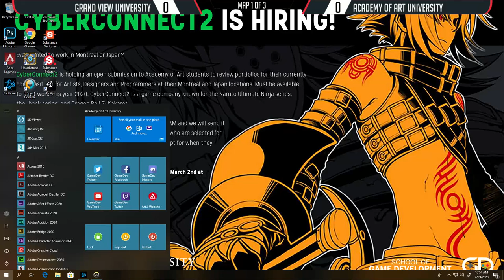TESPA VARSITY INVITATIONAL: Academy of Art University VS. Grand View University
Academy of Art University Esports VS Grand View University Esports -- Watch live